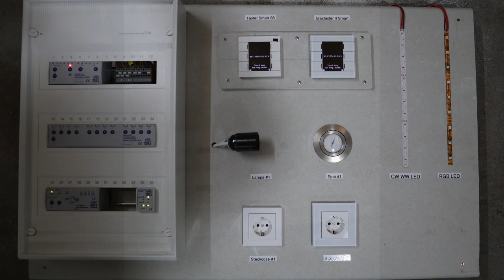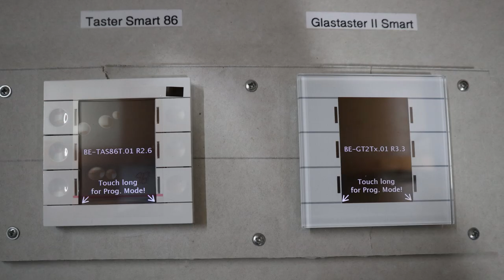Bau eines KNX Testbretts im Zeitraffer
Hier einige Impressionen im Zeitraffer, die mich beim Bau eines KNX Testbretts zeigen. Dieses habe ich im wegen eines anstehendem Hausbaus errichtet, um so erste Komponenten bereits im Vorfeld vorbereiten zu können. Insgesamt habe ich mir viel Zeit für den Aufbau genommen, und an insgesamt drei Abenden ca. 10 Stunden gebastelt.

Verwendete Komponenten:

- HAGER VA36CN AP-Kleinverteiler volta
- MDT STC-0960.01 Busspannungsversorgung
- MDT SCN-IP100.03 IP Router
- MDT AMI-1216.02 Schaltaktor
- MDT AKD-0401.02 Dimmaktor
- MDT BE-GT2TW.01 Glastaster II Smart
- MDT BE-TAS86T.01 Taster Smart 86
- 2x MDT AKD-0424V.02 LED Controller
- GIRA 018803 SCHUKO-Steckdose
- MDT BE-GTR1W.01 Glasrahmen
- GIRA 021129 Abdeckrahmen E2 Reinweiß glänzend